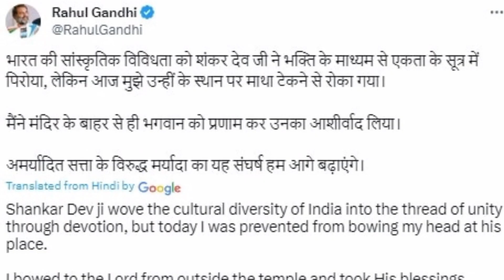Rahul Gandhi not allowed in Ram temple:जानिए राहुल गांधी को मंदिर जाने से क्यों रोका गया?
rahul gandhi
rahul gandhi on ram mandir
rahul gandhi news
rahul gandhi ayodhya
bharat jodo yatra song
rahul gandhi
rahul gandhi yatra
rahul gandhi yatra video
bharat jodo nyay yatra assam
congress live
congress yatra live
congress bharat jodo
rahul gandhi ram mandir gaye the ki nahin rahul gandhi ram mandir invasion
rahul gandhi denied to enter temple
rahul gandhi on assam temple
rahul gandhi denied to enter assam temple rahul gandhi assam temple
rahul gandhi temple row
rahul gandhi attacks pm modi
rahul gandhi on pm modi
rahul gandhi pm modi news
ayodhya ram mandir pran pratishtha
rahul gandhi latest news
rahul gandhi status
rahul gandhi attack
assam news
assam bharat joda yatra
assam bharat jodo yatra attack
assam cm
himanta biswa sarma
himanta biswa sarma on rahul gandhi
rahul Gandhi
राहुल गांधी
congress
rahul gandhi congress leader
rahul gandhi bhashan
राहुल गांधी लाइव
राहुल गांधी न्यूज
bharat jodo nyay yatra
rahul gandhi bharat jodo nyay yatra
bharat jodo nyay yatra anthem song
NYAY anthem